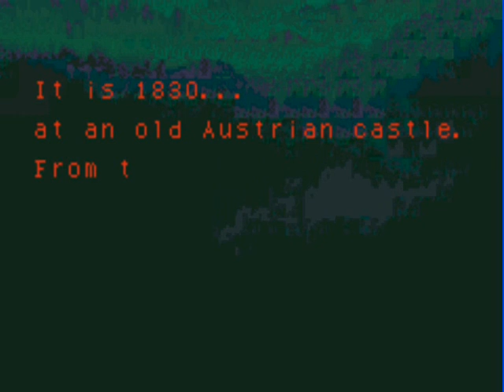Let's Riff of Castlevania Circle of the Moon for the GBA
Hi folks Comet here and this is my latest Lets riff of the sweet series of castlevania and this one is called Aria of the Moon and this is a blind lets riff so hold onto your hats because here we go:)